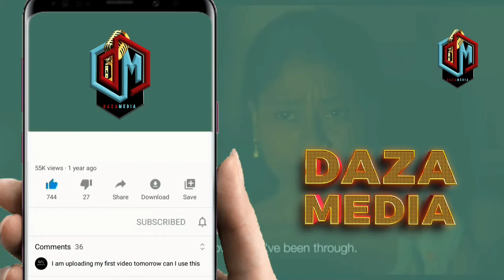KIMENUKA ZUCHU APAGAWA BAADA YA KUMFUMA DIAMOND NA TANASHA LIVE CHUMBANI KWAKE ASHUSHIWA KIPIGO